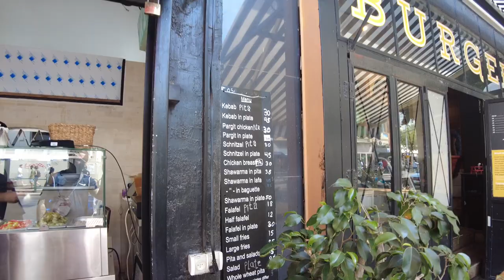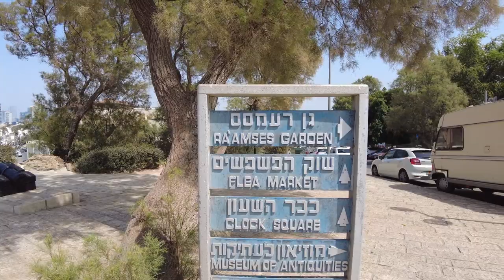The MOST EXPENSIVE city in the world 2022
Join me as I Explore Carmel Market and Jaffa. Happy to meet up with a fellow Scot who has been living here for the past 11 years. Little did I know, there are hundreds of Scottish people living here.